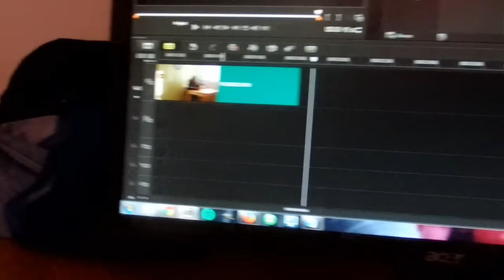Maanantai päivän tuumailuja